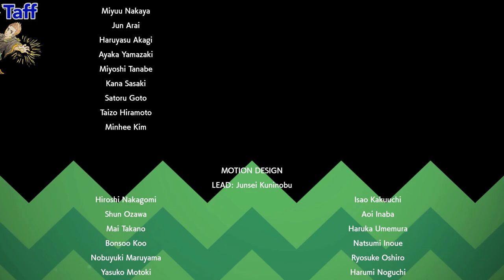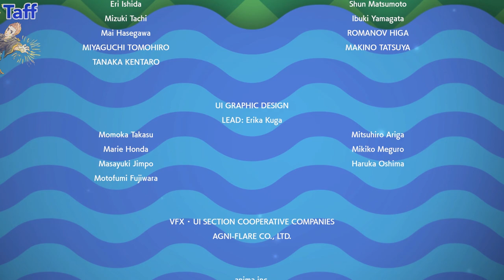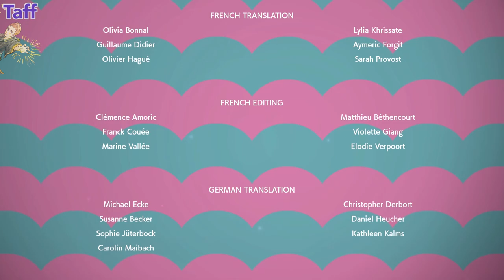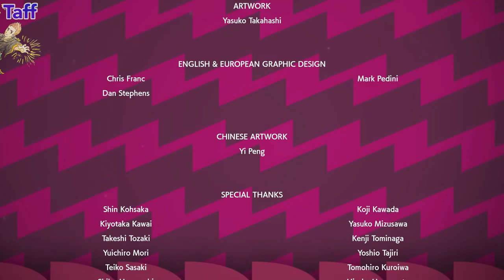Pokemon Sword & Shield | Part 18 | Darkest Day!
Shadow and Taff must defeat Rose and Eternitus and stop the Darkest Day from happening!

Similar to many previous entries in the Pokémon franchise, players embark on a journey to become the strongest trainer in the Galar region. The player and their neighbor and rival Hop receive one of three starter Pokémon: the grass-type Grookey, the fire-type Scorbunny, or the water-type Sobble. After receiving a letter of endorsement from Champion Leon, Hop's older brother, the player faces off against each of the Gym Leaders and aims to take part in the Champions Cup, while also facing competition from other rivals Marnie and Bede.